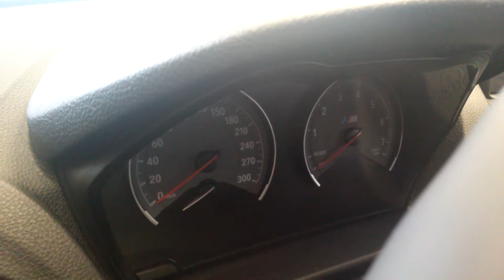2017, The New BMW M2 Coupe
Its 3.0-liter turbocharged inline-six makes 365 hp and drives the rear wheels through a six-speed manual.

Song: High Clouds [Rewind Remix Release]

=Michelin= =Gigi Hadid car=